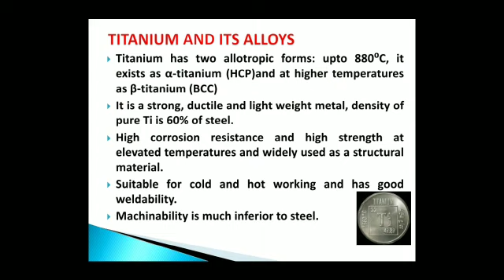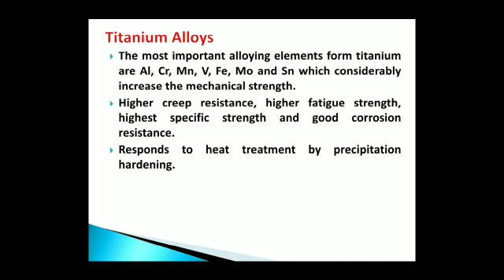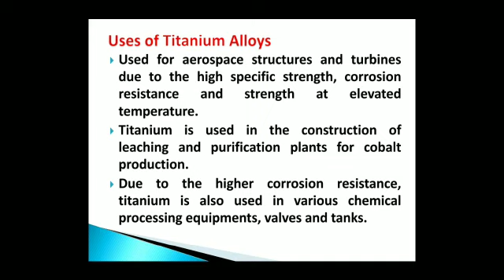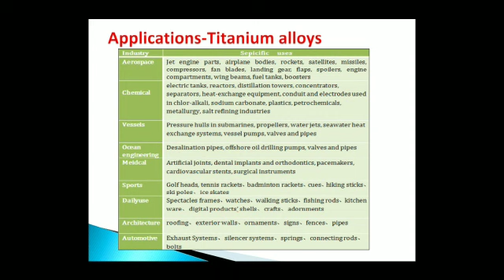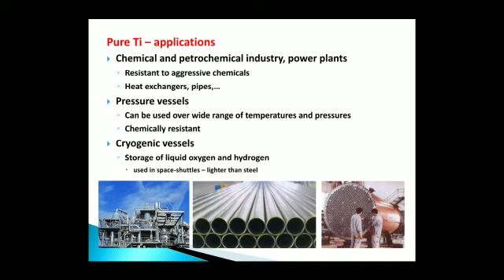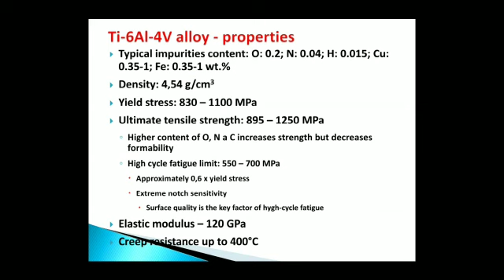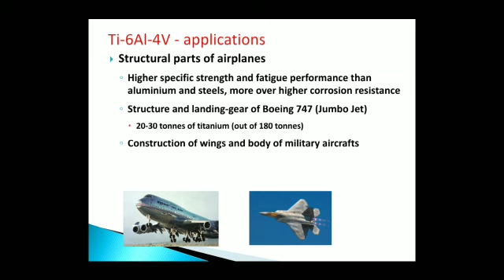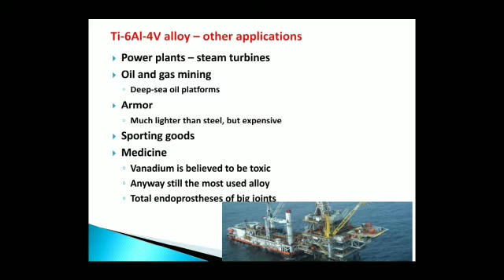titanium and its alloys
Video from Manju